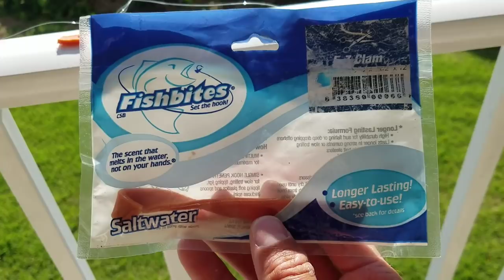How To Catch Croakers - The Best Snook Fishing Bait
"Bigbass attict", you win the sticker from the last video.

To enter the sticker giveaway just look at the designs on my website and comment which sticker you would like. I'll pick a winner and announce the winner in the description of the next video.

You guys have been asking for me to give some details on how I catch so many Croakers, so here it is.
My preferred way of catching them is in the cast net. I like to throw the net at beaches with rocks or deep troughs (drop off right near shore) . A bigger net makes this much easier. If that isn't working then I go with the hook and line method and I'll show you the rig I use in this video.